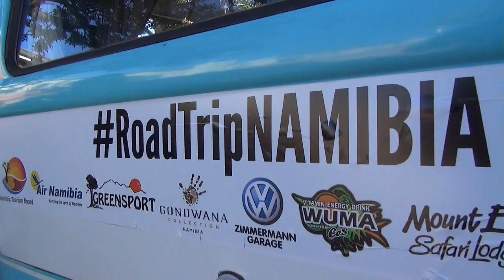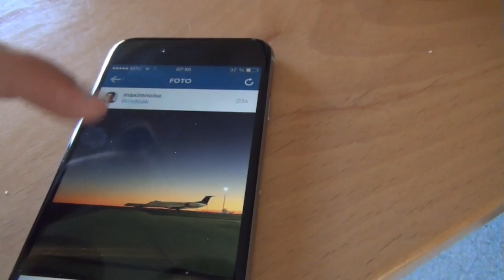Schwarze Karotte im Flugzeug I MaximNoise RoadTripNamibia Tag 2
Am 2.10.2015 erscheint der Song "Mit offenen Armen" digital weltweit! Alle Einnahmen gehen an Flüchtlinge in Not!
ITUNES AMAZON

Hallo, mein Name ist Max, ich komme aus Neuss - daher der Künstlername "MaximNoise" (gesprochen wie das englische "make some noise).
Meine Lieder sind selbstgeschrieben & zuhause aufgenommen. Auch die Videos schneide ich selbst.
Da ich ohne Plattenlabel, Manager oder Sponsoren unterwegs bin, schreibt mir niemand vor, was ich singen, rappen oder sagen soll.
Danke an alle Menschen da draussen, die mir durch ihre Unterstützung diese Freiheit ermöglichen.

► Postfach:
MaximNoise
Postfach 10 09 34
41409 Neuss

Danke für eure offenen Ohren und die Unterstützung!